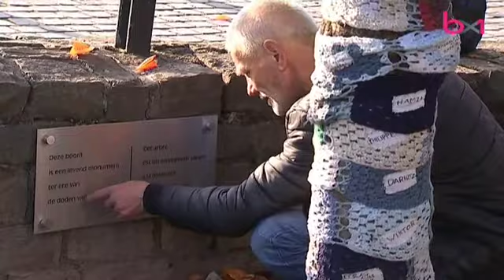Hommage à la cinquantaine de personnes mortes dans la rue en 2017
Sujet diffusé dans le 12h30 du jeudi 2 novembre 2017.